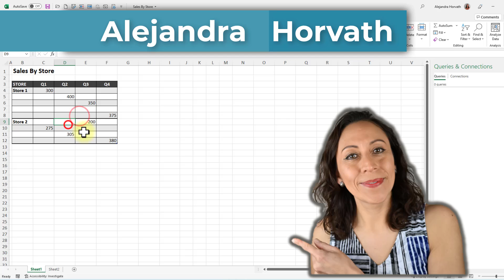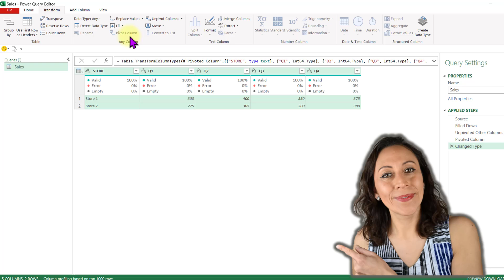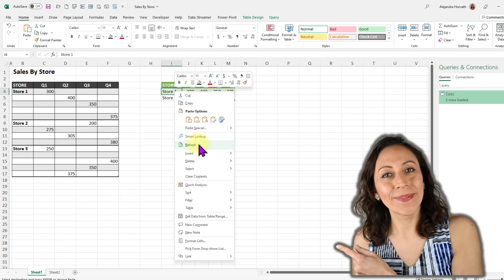Dynamically Remove Blank Cells In No Time, With Power Query